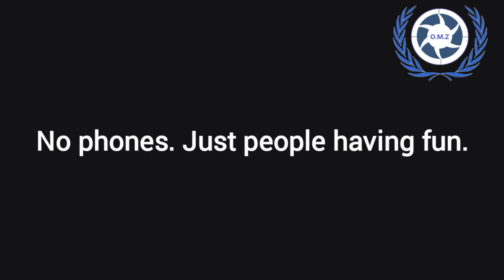No Phones. just People having Fun. (Preussens Gloria Edition)